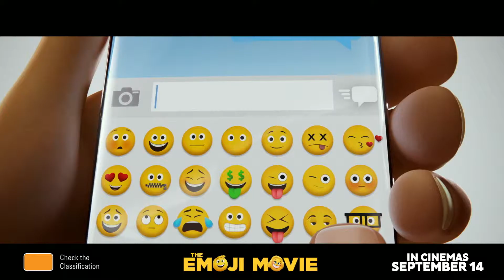Win a Family Trip to Tokyo🗼with My Cinema 🎦 & THE EMOJI MOVIE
Thanks to Sony Pictures and My Cinema, purchase your tickets to see THE EMOJI MOVIE at a participating My Cinema location for list) and go into the running to win an exciting family trip for four to Tokyo, home of emoji and all things technology!

Explore the city known for mixing the ultra modern and the traditional, and visit some fun family attractions.

The major Prize valued at $13,170 includes:
* Return economy flights from nearest Australian capital city to Tokyo
* Shuttle return airport / hotel transfers, Tokyo
* 5 Nights’ Tokyo hotel accommodation min 4 star
* Sony Museum entry
* Disneyland Tokyo one day passes
* National Museum of Emerging Science and Innovation (Miraikan)
  entry
* AUD$1,000 spending money
* Travel insurance

There are also THE EMOJI MOVIE prize packs valued at $75 up for grabs at each participating cinema. Prize pack includes: lenticular decal set, stationery set, tablet case and cushion.

Entry is easy; simply purchase a ticket to see THE EMOJI MOVIE at a participating My Cinema from August 31, fill in the entry form provided at the box office and put it into the entry box in the foyer before 6pm, October 25, 2017. One ticket per entry. SIGNATURE of Parent/Guardian required if entrant under 18 years.

Competition opens 31/8/17 00.01 (AEST) closes 6pm 25/10/17. Minor Prizes drawn 26/10/17.Major Prize draw 1/11/17. Major Prize winner will be notified and their name published on MyCinema.com.au also see this site for full Terms & Conditions. SA Permit No. T17/1194; NSW Permit No. LTPS-17-15503; ACT Permit No. TP 17/01255

THE EMOJI MOVIE is an original adventure comedy that unlocks the never-before-seen secret world inside your smartphone.

In THE EMOJI MOVIE, the Emoji characters that everyone knows and loves will come to life on the big screen in a comedy and adventure that will have appeal for all audiences. Comedic voice talent that feature in the film include T.J. Miller, James Corden and Anna Faris.